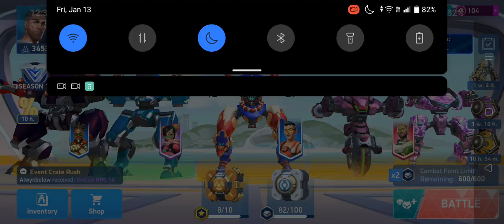mech arena event spin